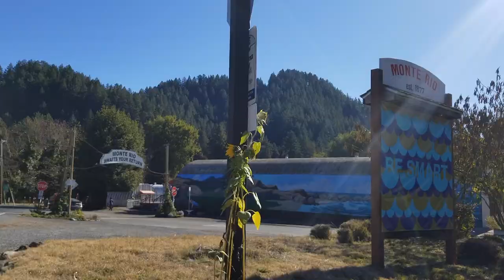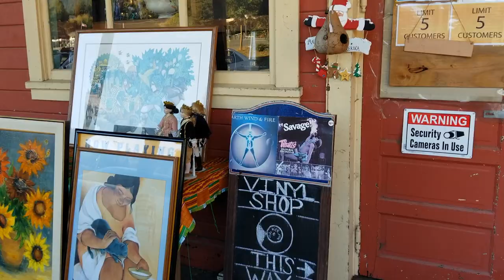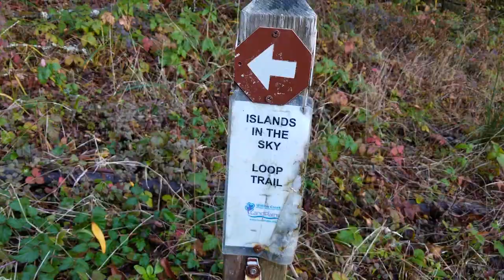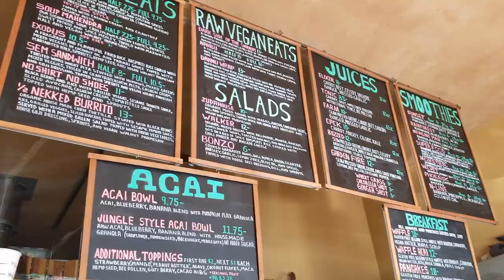Family Travel Vlog | Norcal Trip: Russian River & San Francisco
This week Mary, John and Josie (JoJo) take a road trip up North to find beautiful weather, local treasures, extraordinary hiking and and a fulfilling adventure in San Fran.

New Vids Every FRIDAY!!